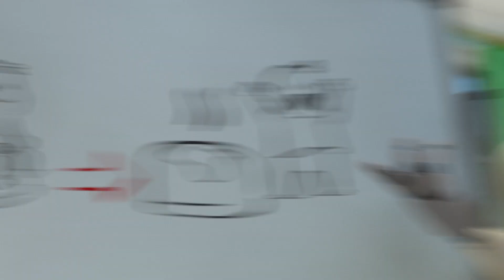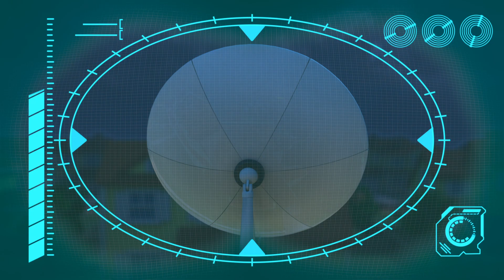🛸Fantasma en la Máquina 🤖 El Robot ARPO y el bebé 👶 Caricaturas y dibujos animados para niños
ARPO es un robot-niñero gracioso, quien desafortunadamente trabaja para la familia más chiflada del mundo. La tarea principal del robot Arpo es  limpiar el desastre de Joey, el niño preguntón de nueve años y sobrevivir a las travesuras de Daniel, un bebé que atrae todos los problemas.

Cartoons for kids with no dialogue, Dibujos animados para niños sin diálogo, dessins animés pour les enfants, kartun kanak-kanak, kartun anak-anak dalam bahasa, barn teckningar, desenhos animados de crianças, gyerekek rajzfilmei, Märchen für Kinder, 英语儿童动画, dětské karikatury,  الاطفال الانجليزية الرسوم, बच्चों के कार्टून अंग्रेजी में, tegneserier for barn, cartoni animati per bambini, tekenfilms voor kinderen, Kreskówki, bajki dla dzieci bez dialogu, การ์ตูนเด็กในภาษาอังกฤษ,мультяшный для детей без диалога, desene animate pentru copii fără dialog

00:00 Ghost in the Machine
01:44 Invasion of the Acorn Snatchers
05:18 Fearsome Flora
08:48 Christmas Flight
12:18 I, House
15:33 Scavengers Assemble
19:01 Lost Teddy
22:33 Meal Deal
26:10 Delicious
29:35 Tick Tock Bot
33:02 Hungry Baby - Fridge NIGHTMARE!!!
34:31 Accidents Happen!!
36:05 Neighbour Steals the Ice Lolly!!!
37:37 How to Potty Train!!!
39:08  Horror Movie Night with Spooky Squirrel !!!
40:41 Teddy Bear Trouble - Catch the SQUIRREL !!!
42:11 Sleepy Daddy - Keep the Baby QUIET!!!
45:37 CONTROLLING BABY!!!
48:54 Arpo the Robot - Get off the CHRISTMAS TREE!!!
52:22 The Great Snowball Fight - Protect the Baby!!!
55:30 Superhero Arpo Has a CRAZY Dream!!!